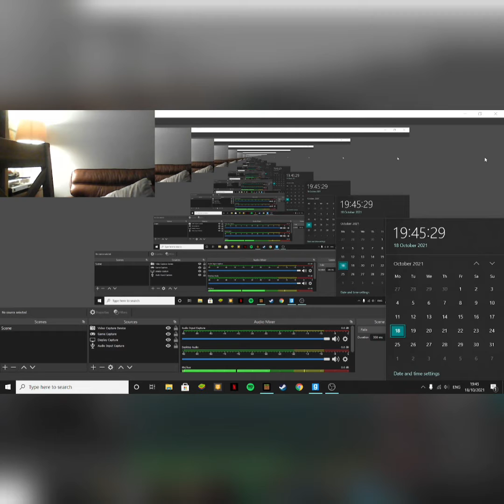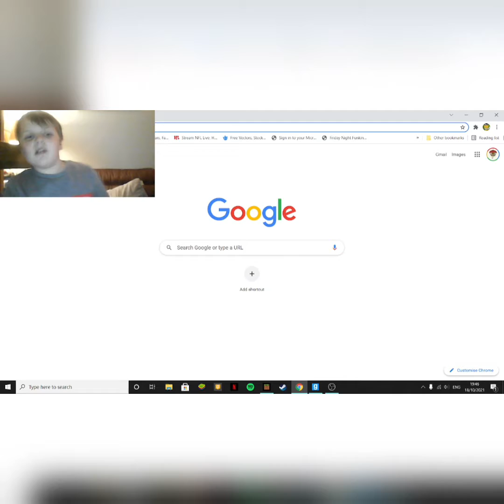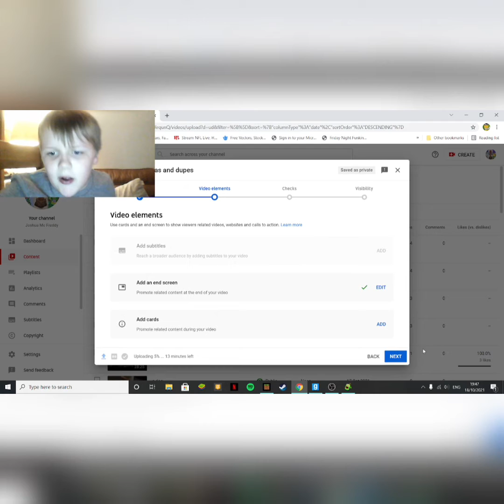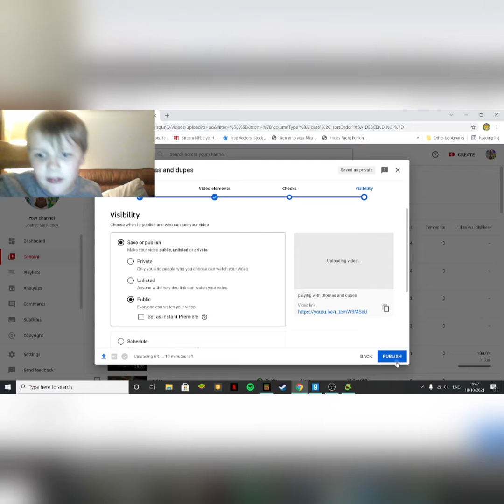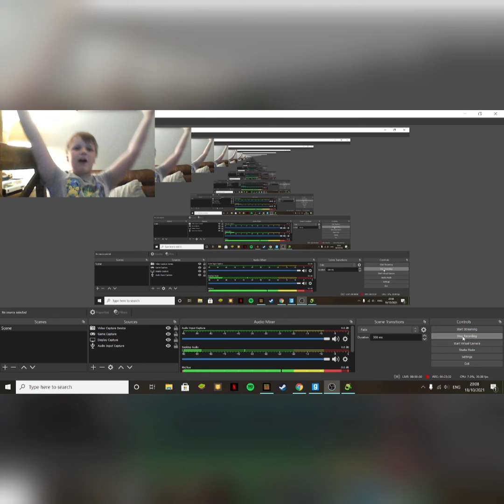i got bone island (MSM Gameplay)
im geting more islands and yes more msm tomorrow